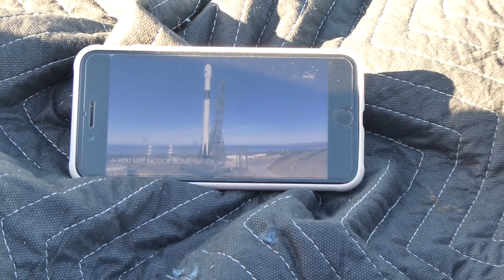SPACE X FALCON 9 LAUNCH COMPLEX 4 EAST VANDENBERG AIR FORCE BASE NOVEMBER 21, 2020 1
NOVEMBER 21ST, 2020 SPACE X FALCON 9 ROCKET LAUNCH AT VANDENBERG AIRFORCE BASE COMPLEX 4.  PAYLOAD TODAY IS A NASA OCEANOGRAPHY SATELLITE.

WE VIEWED THE LAUNCH OFF OF HIGHWAY 135 NEAR THE BASE.

THE LAUNCH WAS SUCCESSFUL WITH AN ALSO SUCCESSFUL FIRST STAGE RECOVERY.

SpaceX Falcon 9 Crew Dragon Rocket Model Spacecraft Decoration Desktop Office Art Ornaments

SpaceX Starship Rocket Model Super Heavy Rocket BFR Model Decoration Desktop Home Office Ornaments, 12.5 inches